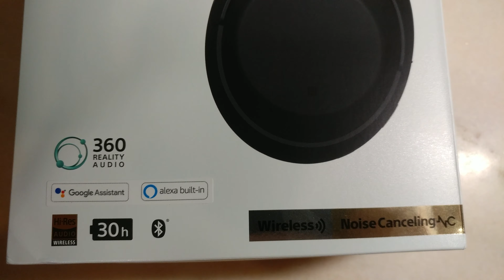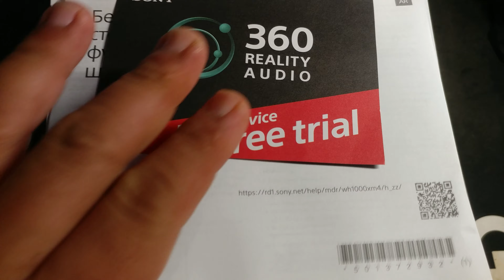Sony WH-1000XM4 Wireless Noise-Canceling Headphones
Unboxing

Camera : LG V20
Audio : Youtube